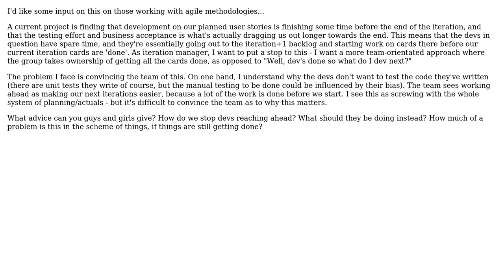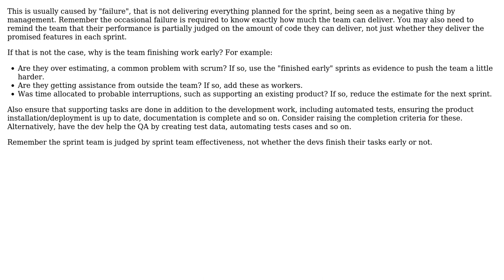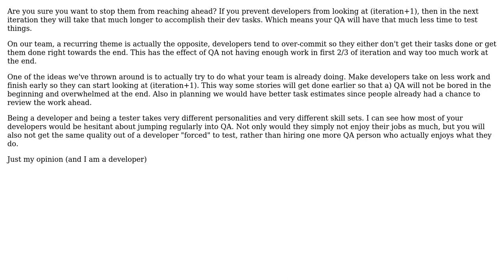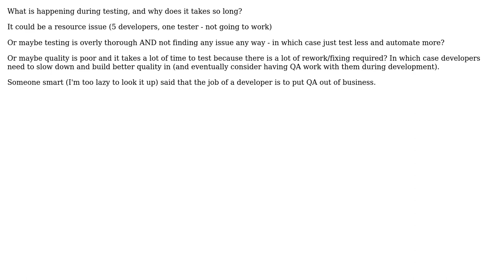Software Engineering: Finishing an iteration early (6 Solutions!!)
Software Engineering: Finishing an iteration early

With thanks & praise to God, and with thanks to the many people who have made this project possible! | Content (except music & images) licensed under CC BY-SA | Music | Images & others | With thanks to user Sebs user Rense user ptyx user f1dave user DXM user DeveloperDon user akton and the Stack Exchange Network Trademarks are property of their respective owners. You are responsible for your own actions.